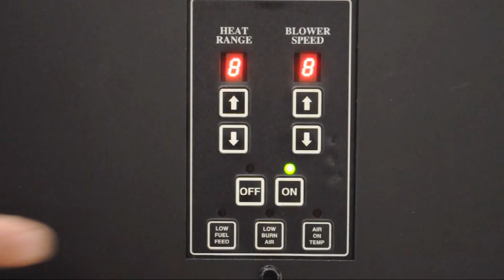CAB80: Monthly Maintenance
See your user manual for more specifics on how to maintain your stove.

HeatRedefined.com